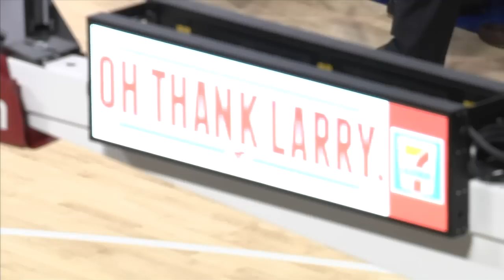PonyUpTV: MBB SMU vs HOFSTRA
DALLAS (AP) -- Cannen Cunningham had 14 points with several highlight dunks and SMU won for the second time in two days, beating Hofstra 73-49 in a makeup game Sunday night.